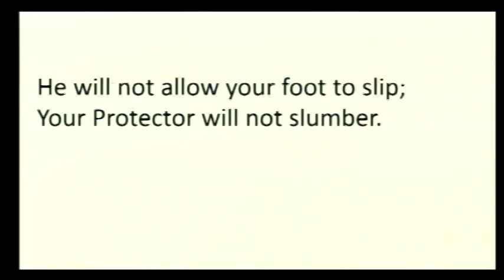Needing Help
May 27, 2018 Service

Get Connected